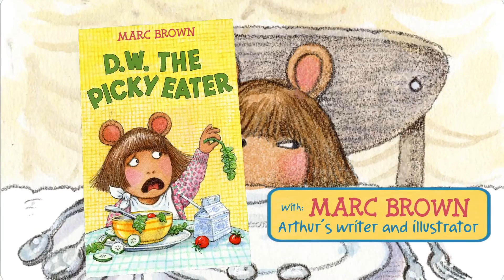Inside D.W. the Picky Eater with Marc Brown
Do you have picky eaters at home? Arthur creator Marc Brown grew up with a few. See who inspired his book D.W. the Picky Eater, one of 7 newly designed Kindle editions now available.